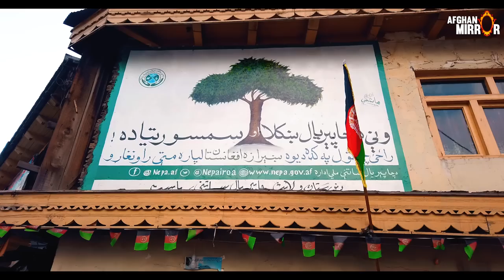Nuristan valley | The Hidden Nature of Afghanistan | Switzerland of Afghanistan | 2020 | HD 1080/60p